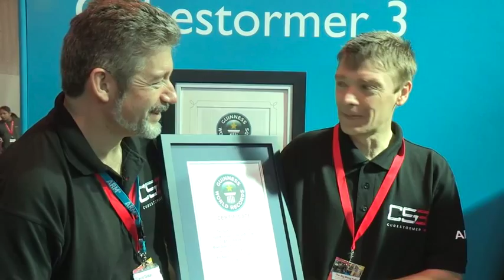Cubestormer 3 - BEST TECH #3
Rubik's cube world record!